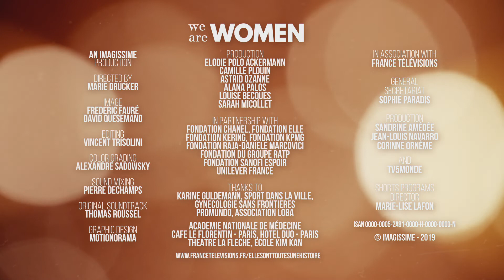We are WOMEN - Season 4 - Richard Matis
ELLES ont toutes une histoire – Saison 4

Richard Matis - Gynécologue obstétricien - Vice président de Gynécologie sans frontières

Son ONG intervient dans les camps de migrants près de Calais. Il raconte que plus de 70% des femmes qu'il y croise sont victimes de violences. Il évoque l'importance de l'engagement des hommes dans cette sphère médicale encore très prisée par les femmes.

7 x 1’30 - Une collection signée Marie Drucker
Produite par IMAGISSIME (Lagardère Studios)
Avec la participation de France Télévisions et de TV5Monde
Avec le soutien de Fondation CHANEL, Fondation ELLE, Fondation KERING, Fondation KPMG, Fondation RAJA-DANIELE MARCOVICI, Fondation du groupe RATP, Fondation SANOFI ESPOIR, UNILEVER FRANCE